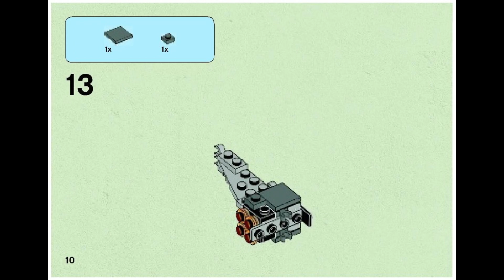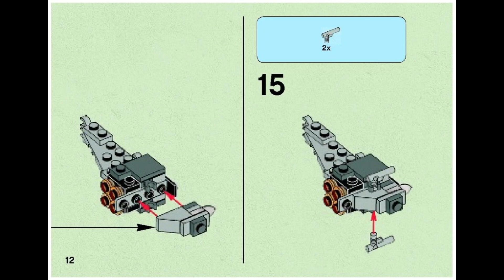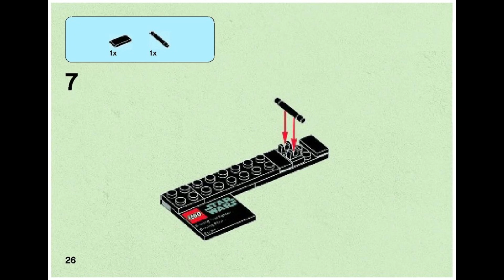75010 Instrucciones para LEGO B Wing Starfighter TM y Endor TM Star Wars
75010 Instrucciones para LEGO B Wing Starfighter TM y Endor TM Star Wars